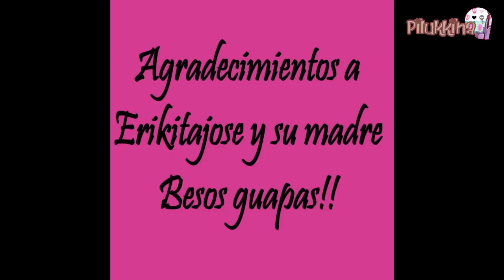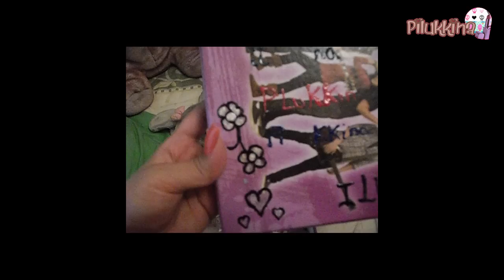Regalitos del concurso de Erikitajose y su madre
Como podeis ver la camara que me dejaron tambien hace videos pequeños, la semana que viene subire también el video del sorteo 1 año que lo estoy editando. El tamaño de la imagen sera igual de pequeña. Estoy esperando a finales de este mes para poder comprarme algo decente para poder grabar los videos.